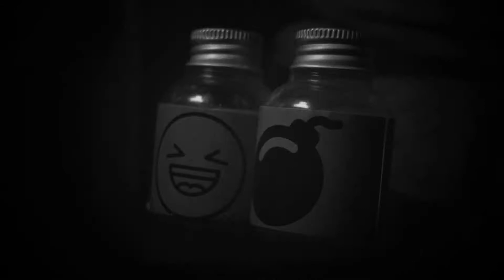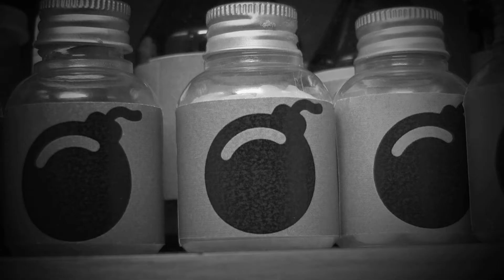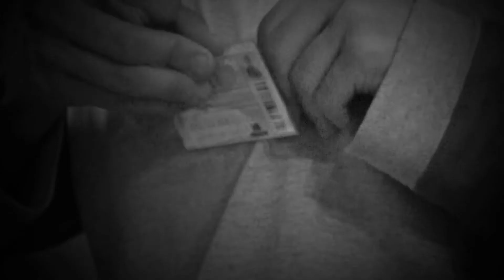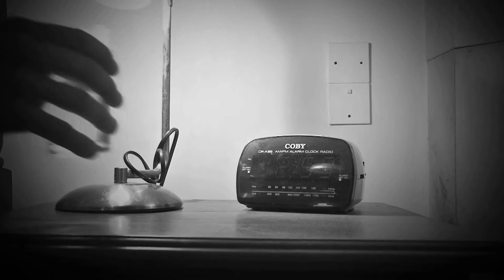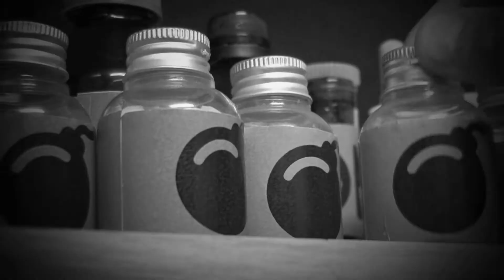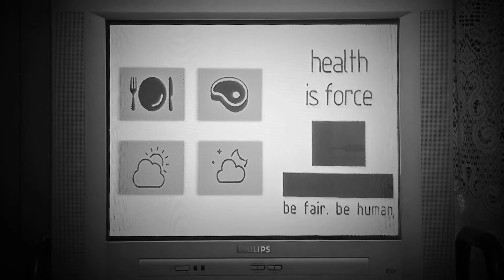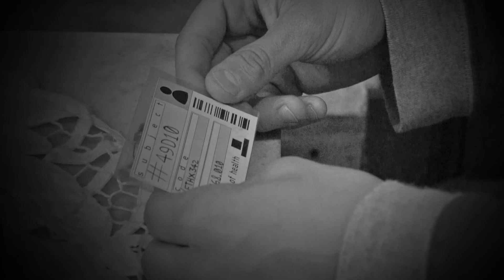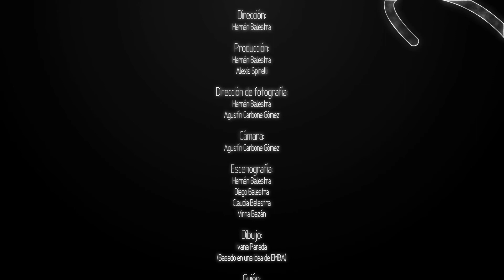Prohibido abrir los ojos en un abrazo - Carne de cañón (Capítulo 1)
En un mundo polarizado en el que se desata una guerra entre Justos y Rebeldes, la sociedad occidental planea acabar con las enfermedades instaurando el control absoluto de toda la población a partir de la conciencia programada, que busca regular la actividad humana. En este contexto, un hombre llamado 49D10 buscará escapar de su conciencia y del control sumergiéndose en sus sueños, donde se comunica con el amor de su vida.

"Prohibido abrir los ojos en un abrazo". Primer capítulo de "Carne de cañón".

Actuaron:
49D10/Conciencia: Hernán Balestra
Ella: Valentina Martinez
Locutor: Alexis Spinelli

Dirección: Hernán Balestra
Producción: Hernán Balestra - Alexis Spinelli
Dirección de fotografía: Hernán Balestra - Agustín Carbone Gómez
Cámara: Agustín Carbone Gómez
Escenografía: Hernán Balestra - Diego Balestra - Claudia Balestra - Virna Bazán
Dibujo: Ivana Parada (Basado en una idea de EMBA)
Guión: Hernán Balestra
Edición: Hernán Balestra
Agradecimientos: Carolina Berrino, por darle alas a este proyecto - Franco Espíndola, por su calidez y por su gran predisposición para aportar ideas - Diana Maurino, por la buena onda durante el rodaje - Thomas Sirvent, por el aguante, por formar parte del proyecto aportando ideas - Mario Viscomi, por los consejos que siempre enriquecen.

Las canciones utilizadas se reproducen sin fines de lucro. Todo el crédito va a sus propietarios.